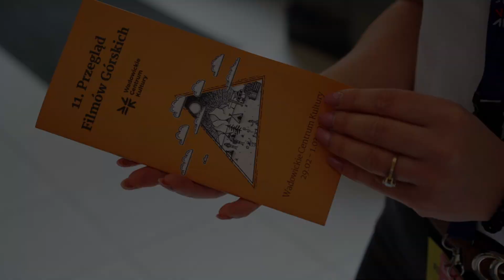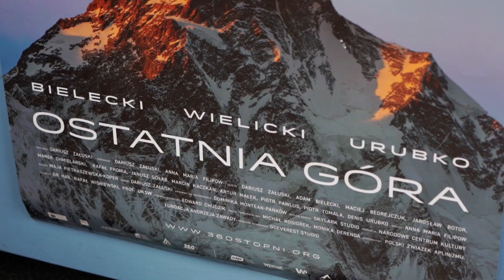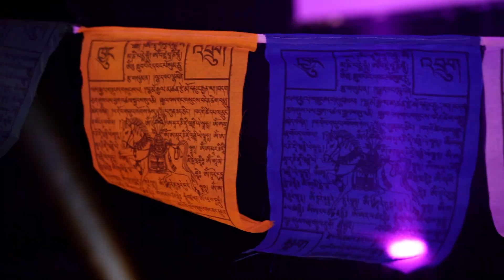11. Przegląd Filmów Górskich_Wadowickie Centrum Kultury_2020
Przegląd Filmów Górskich to maraton filmowy, wspaniali goście, spotkania, bieg górski, konkursy z cennymi nagrodami, warsztaty, stoiska branżowe, pyszne jedzenie i niezapomniana atmosfera. W 2020 roku PFG odbył się po raz 11.